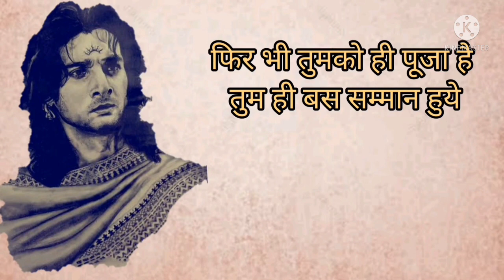कर्ण का दर्द 🚩Real Hero of Mahabharat 💪karna Shayari